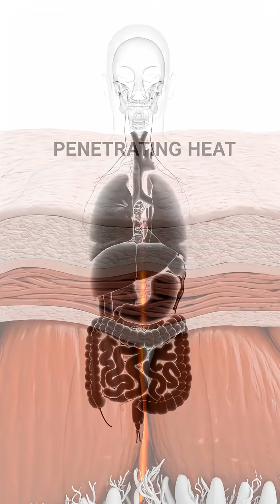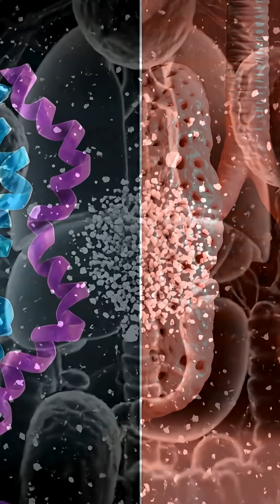Your Body Doesn't Burn in Boiling Water—It MELTS 🤯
Your body begins to COOK from the outside... inward. 🤯 Falling into boiling water doesn't just burn you; the extreme heat causes the proteins in your cells to denature, and the flesh melts and separates in sheets. Your pain sensors fail instantly, but the true horror is that your brain stays conscious while the soft tissues collapse. Watch to learn the horrifying science behind one of the most devastating injuries. Next Episode: What happens if you inhale the steam.